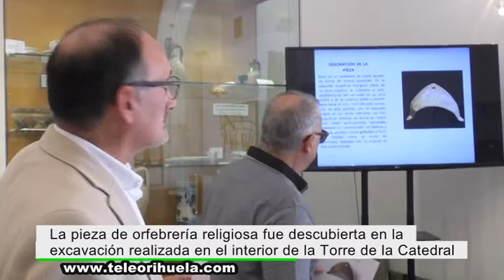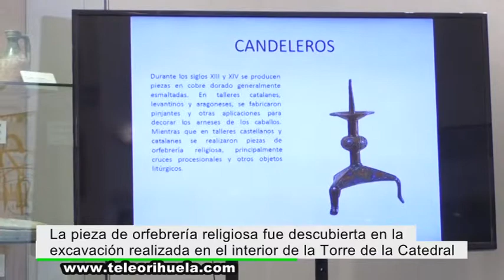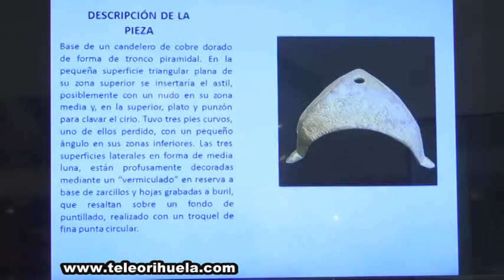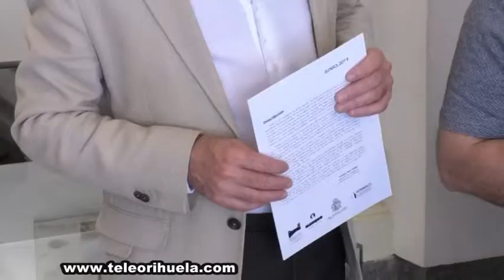Un ‘pie de candelero’ es la Pieza del Mes de junio en el Museo Arqueológico Comarcal